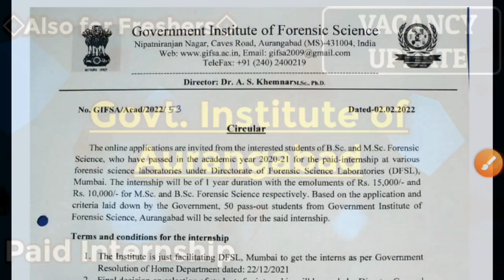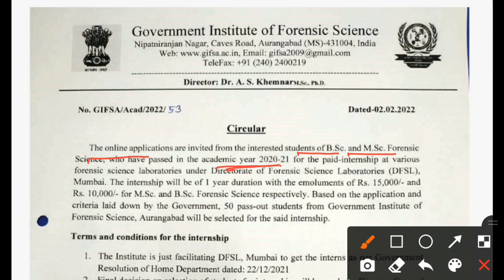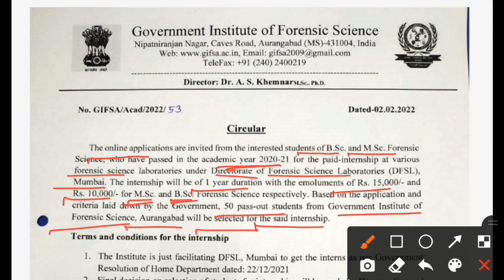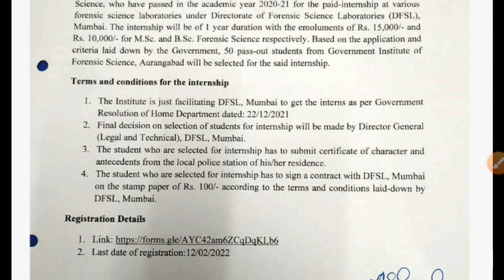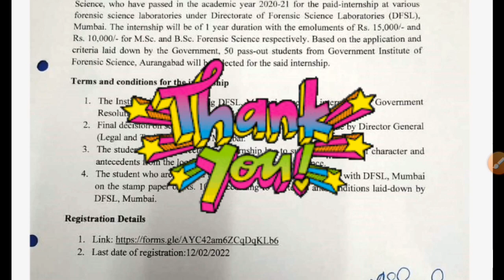Govt. Institute of FORENSIC SCIENCE, Aurangabad||Paid Internship||Also for Freshers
Govt. Institute of FORENSIC SCIENCE || Aurangabad || Paid Internship || Also for Freshers || @Savvy Forensics